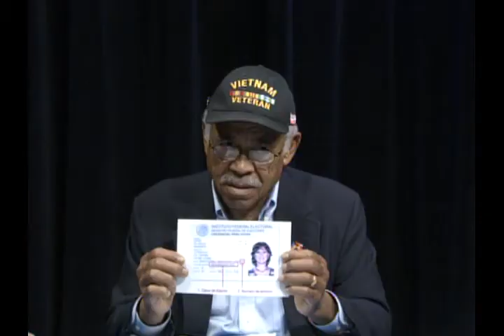Oregon Voters Digest -9-13-15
Fred Stewart running for City Council, discusses our city issues. Also, Janice Dysinger,  talking about proof of qualifications of electors.